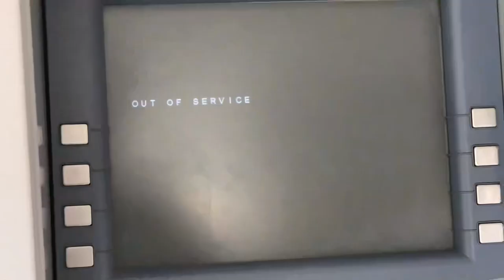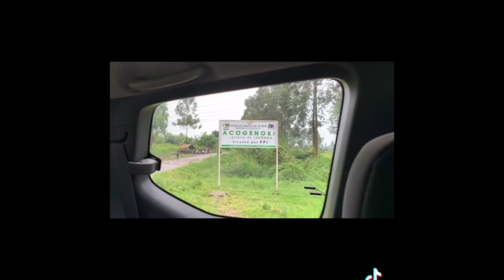[Vlog] You won’t believe what I found in this City, Goma / Congo DRC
Welcome to the new to our JnS Family...

Thanks a lot to you guys who keep supporting me and give me motivation to keep going in this YouTube industry, I truly love you and appreciate all the support 🙏🏾